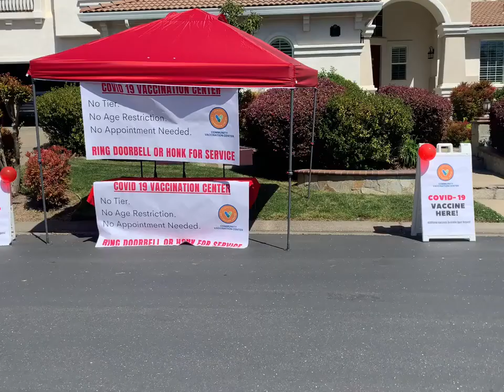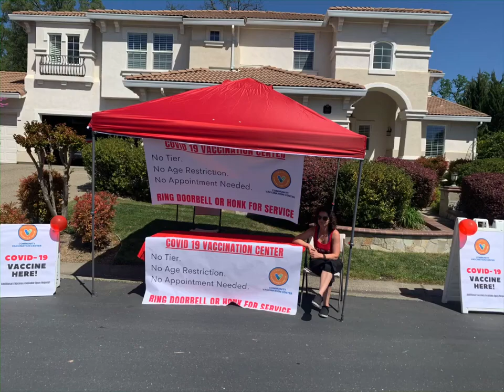Community Vaccination Center Prank #11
I set up a fake vaccination center tent in front of someone's house